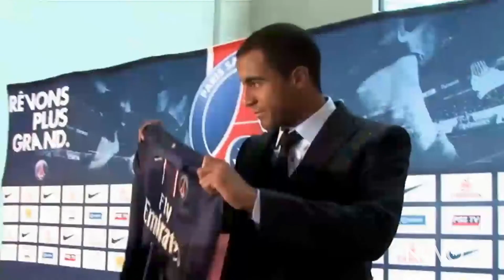Star Power: Lucas Moura | The Fight For Brazil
Insider stats on Brazil's Lucas Moura.

The Fight for Brazil is your insider's guide to the 2014 FIFA World Cup tournament.  Explore the stadiums, meet the teams and players, and witness all of the excitement and anticipation in Rio as the city prepares to host one of the world's biggest and most revered international sporting events.